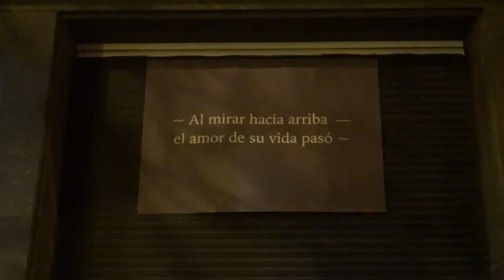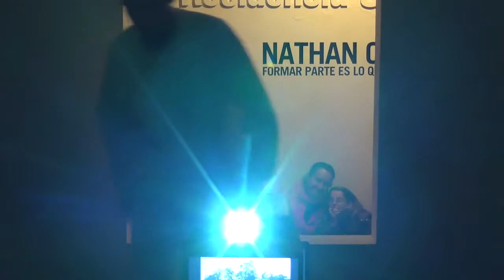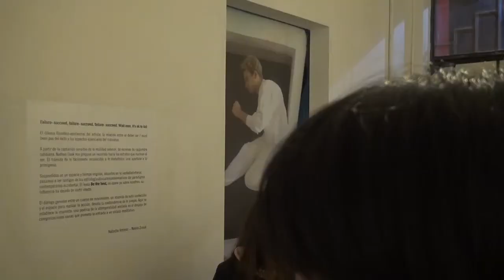Residencia Corazón Exhibition